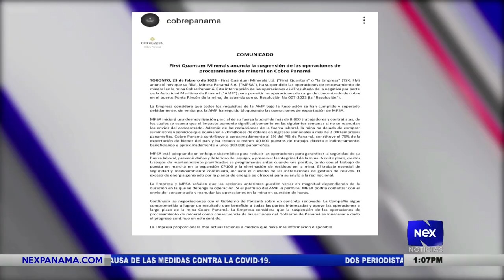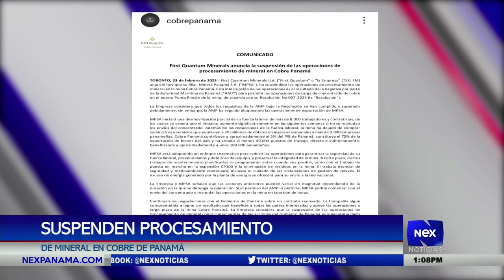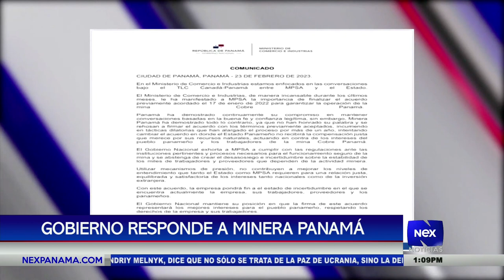Suspenden procesamiento de Minerals en Cobre Panamá | Trabajadores de Minera realizan marchas